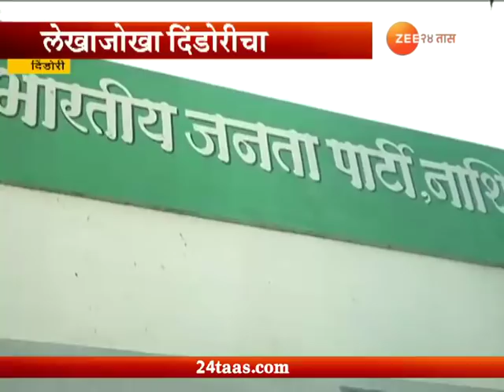वेध मतदारसंघाचा : दिंडोरी, ३१ मे २०१८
Ved Matdarsanghacha | Dindori | 31st May 2018